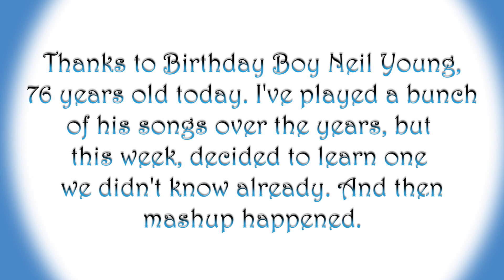Isolation Friday #87 (11-12-21): Hey Hey My My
It's Neil Young's 76th birthday today (11-12-21), and it was past time for the Jays to take on Mr. Young's body of work. We've learned and sung a bunch of his songs in the past, but decided to learn something new for this week. There's nothing autobiographical or otherwise related to my life in this song, but I've wanted to learn it for a while, and this occasion seemed the right time. Love Is A Rose, Harvest Moon, Heart of Gold, and many others will just have to wait. The mashup happened almost without working on it. :-)